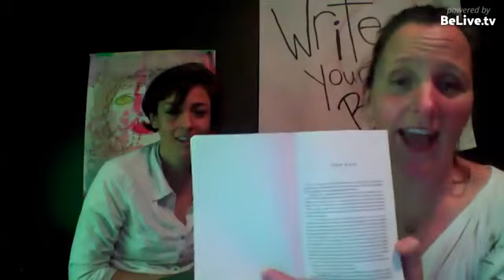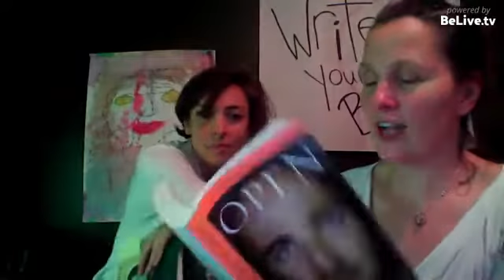Geeking out on Sentences that Slay with Meribeth and TinaO